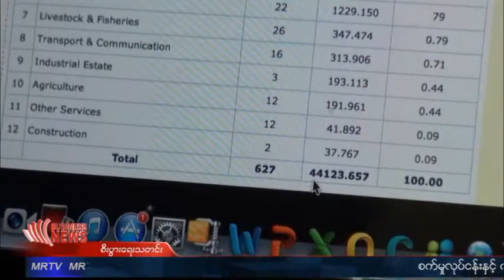Business TV Weekly No.31 (4 January, 2014)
တင္ျပေပးဘုိ႔ ရရိွထားတဲ့ သတင္းေတြထဲမွာေတာ့ ျပည္ပရင္းႏွီးျမွဳပ္ႏွံမႈလုပ္ငန္းေတြအတြင္း စက္မႈလုပ္ငန္းနဲ႔ လုပ္သားအင္အား အမ်ားအျပားအသံုးျပဳရမယ့္ ကုန္ထုတ္လုပ္ငန္းေတြ ၀င္လာေတာ့မယ့္အေၾကာင္း၊ ျပည္တြင္း ျပည္ပ အခ်ိဳရည္လုပ္ငန္းေတြရဲ႕ ေစ်းကြက္အေျခအေနနဲ႔ ျပည္ပဧည့္သည္၀င္ေရာက္မႈဟာ ေမွ်ာ္မွန္းထားတာထက္ ေက်ာ္လြန္ၿပီး ၀င္ေရာက္မယ္ဆိုတဲ့ အေၾကာင္းေတြျဖစ္ပါတယ္။ ဒီသတင္းေတြနဲ႔အတူ ငါး၊ ပုဇြန္ ေမြးျမဴေရးလုပ္ငန္း၊ အထည္ခ်ဳပ္လုပ္ငန္းအေၾကာင္းနဲ႔၊ အေသးစားနဲ႔ အလတ္စားလုပ္ငန္းေတြ အေၾကာင္း စတဲ့ စီးပြားေရးသတင္းေတြကုိလည္း ေဖာ္ျပေပးသြားမွာျဖစ္ပါတယ္။

(Mizzime Media ႏွင့္ MRTV တို႔ ပူးေပါင္းထုတ္လုပ္ပါသည္။)